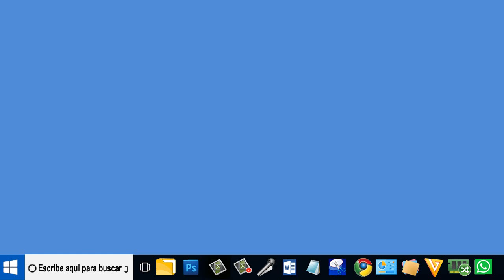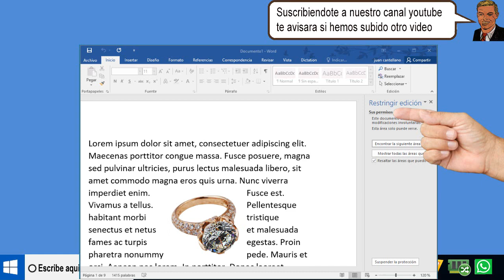Sortear a que a tus archivos Word los puedan cambiar - fácil 2019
Sortear a que a tus archivos Word los puedan cambiar transformar, cambiar, modificar, cortar ni pegar.
tampoco se puedan eliminar las imagen ni los textos.
Ahora vamos a aprender como se hace para impedir modificaciones en word.